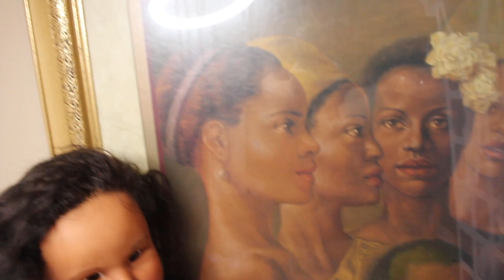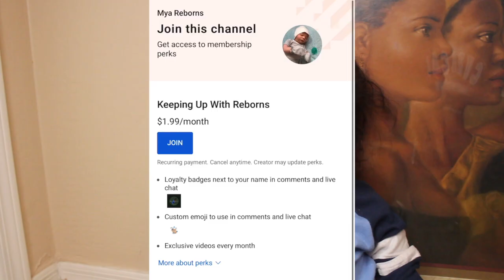Sad News + June 3 Years Old Size Comparison | Mya Reborns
I have some very sudden sad news for you all 😢